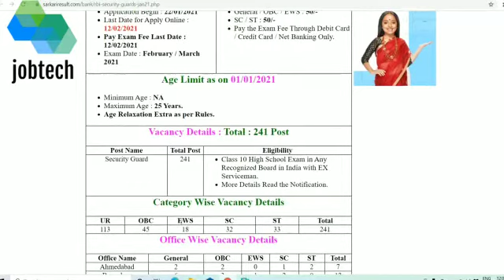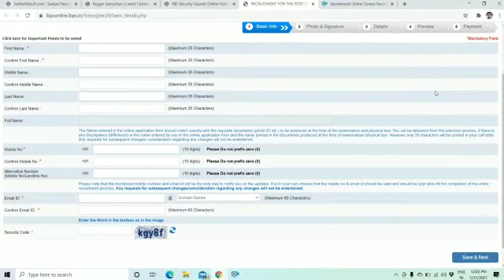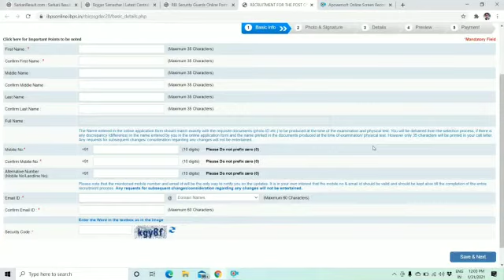RBI Security Guards Recruitment 2021 || How To Apply || Latest Job 2021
Reserve Bank of India RBI Are Recently Invited to Online Application Form for the Security Guards Recruitment 2021. Those Candidate Are Interested to the Following Vacancies Can Read the Full Notification Before Apply Online